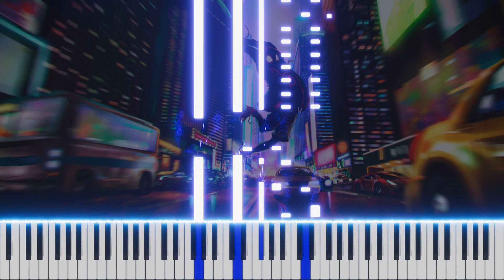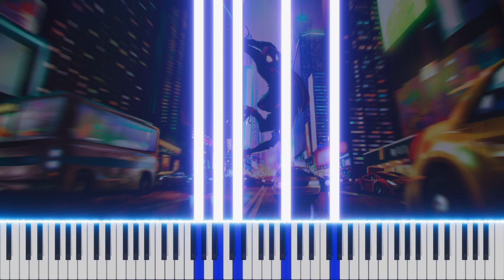Sunflower - Piano Tutorial / Cover (Spider-Man: Into the Spider-Verse) FREE MIDI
Lyrics:

Calling it quits now, baby, I'm a wreck

Thinking in a bad way, losing your grip
Screaming at my face, baby, don't trip
Someone took a big L, I don't know how that felt
Looking at you sideways, party on tilt

She wanna ride like a cruise and I'm not tryna lose

Every time I'm leaving on ya
You don't make it easy, no
Wish I could be there for you
Give me a reason to go

Every time I'm walking out
I can hear you telling me to turn around
Fighting for my trust and you won't back down

I know you're scared of the unknown
You don't wanna be alone
I know I always come and go